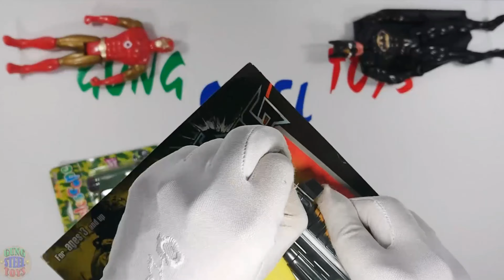Senjata Mainan Dan Teropong Warna Tentaral